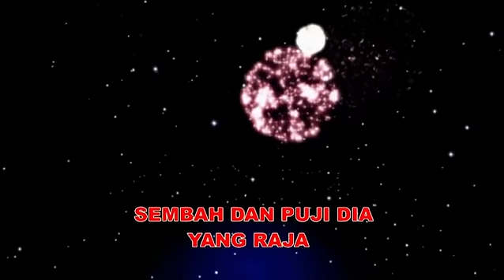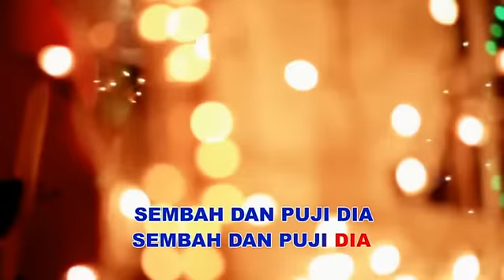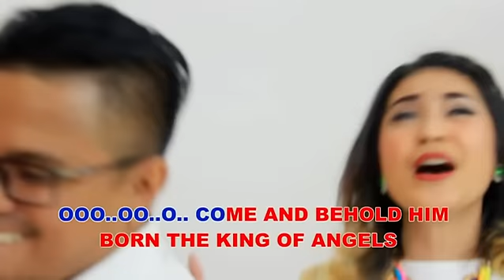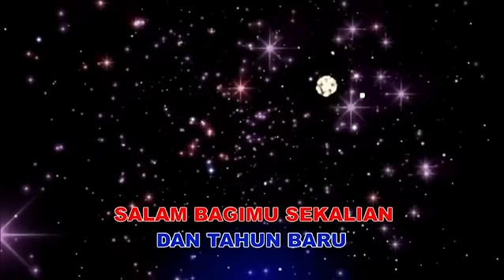LAGU NATAL TERBARU 2017 ALL ARTIST - MEDLEY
HOLY CHRISTMAS WITH LOVE Vol. 2
HAI MARI BERHIMPUN & WE WISH YOU A MERRY CHRISTMAS